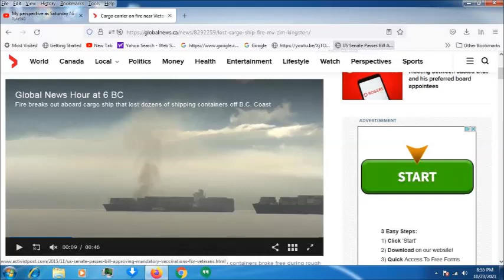My Movie ship fire canada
tv pics of burning cargo ship off canada